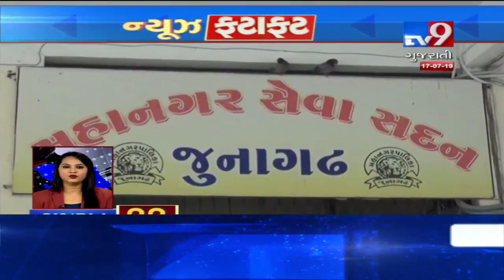Top News Stories Of Gujarat : 17-07-2019 | Tv9GujaratiNews